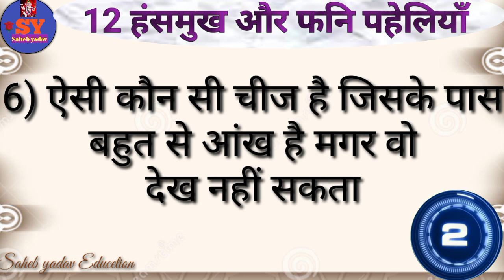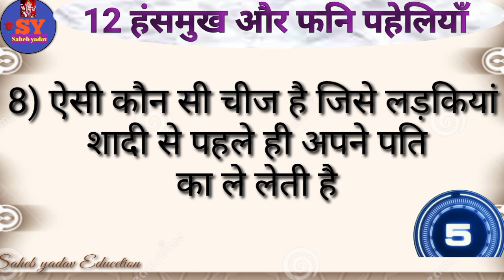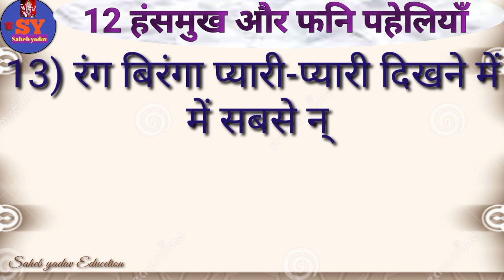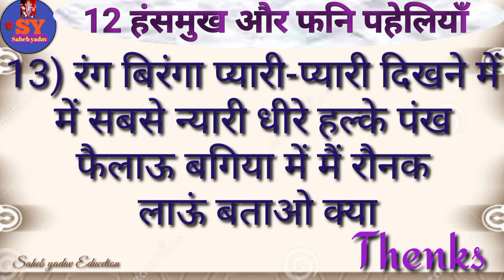12 हंसमुख और फनी पहेलियां hasmukh and funny paheliyan majedaar paheli intresting paheli dimagi pahli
12 हंसमुख और फनी पहेलियां hasmukh and funny paheliyan majedaar paheli intresting paheli dimagi pahli

दोस्तों इस वीडियो में 12 हंसमुख और फनी पहेलियां बताया गया है यदि यह वीडियो अच्छी लगे तो प्लीज वीडियो को लाइक सब्सक्राइब और शेयर करें और बैल आइकन को प्रेस करें ताकि आने वाला न्यू वीडियो का नोटिफिकेशन तुरंत पहुंचे धन्यवाद

paheliyan
paheli
paheliya
pahaluon
funny paheliyan
funn paheli
majedaar paheli
majedaar paheliyan
intresting paheliyan
hasmukh paheliyan
hasanr wali paheliyan
dimagi paheliyan
dimagi paheli
khatarnak paheliyan
paheliyan hindi
paheli hindi
hindi paheliyan
hindi paheli
hindi pahaluon
hindi riddles
hindi puzzle
important paheliyan

video link